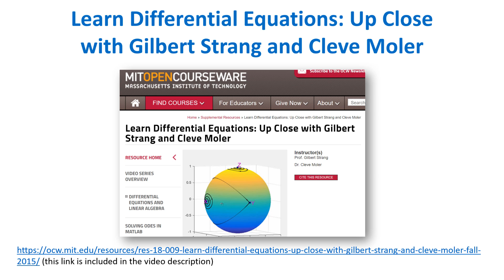Learn Differential Equation Up Close with Gilbert Strang and Clevel Moler